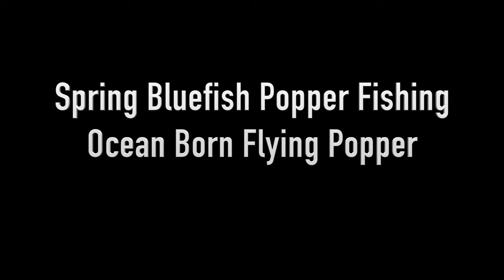Spring Bluefish Popper Fishing - Ocean Born Flying Popper - Part 2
This time I used the Ocean Born Popper to target the blues on the surf.
It weighs in at 2-3/4oz and has these cool ribs and wings to help it go further in the air.
This is popper video 2 of 3.

Stuff I use:
-=Bike add-ons=-
Rhinowalk Top Tube Bag
Pedals (needle roller bearing)
Phone Mount
Bar End Mirror
Bike Alarm
Paint Protection Film
LS2 Helmets Rust Glove
Folding Lock
Dual Sport Helmet
Cup Holder
Rubber Insulated Clamps
Handlebar Accessory Mount
Light Mounting Bracket
Rod Holders
M6 Nylon Lock Nuts
M6 30mm Countersunk Socket Cap Bolts
Fishing Setup:
Rod - Lamiglas GSB91LS | GSB 9' L
Reel: Visser No. 4
Line: KastKing Mega8 Braided Fishing Line
Leader: 30# YYo-Zuri Topknot 30 yd Sinking Leader
Swivel - Spro 50# Power swivel
Clip - 50# Tactical Anglers Clip
Lure - Ocean Born Popper Bunker Color
Kayak Gear:
VHF Marine Radio - Standard Horizon HX850 Floating - Newer version
Gear:
Fish Gripper - BOGA Grip 60#
Gripper Holster - Turtle Cove Carbon Fiber Boga Holster
Pliers - Danco Premio Offshore 7" Pliers
Waders - Patagonia
Wading Jacket - Patagonia River Salt Jacket 2020
Surf Bag Small - Shimano Bluewave Surf Bag Small
Surf Bag - ODM AIO
Surf Bag on Bike - Aquaskinz Tall Surf Bag
Surf Pouch on Bike - Aquaskinz Small Surf Pouch
Boots - Patagonia Tractor Wading Boots with Aluminum Bars
Fingerless Gloves - BUFF Pro Series Fighting Work 3 Gloves
Gloves - Stormr Strykr Kevlar 2mm Neoprene
Waterproof Gloves - Patagonia R1 Gloves
Editing Equipment:
GoPro Hero 9
GoPro Hero 7 Black
GoPro Neck Mount
DJI Pocket 2
DJi Mavic Pro Drone
MacBook Pro
iPhone XS Max